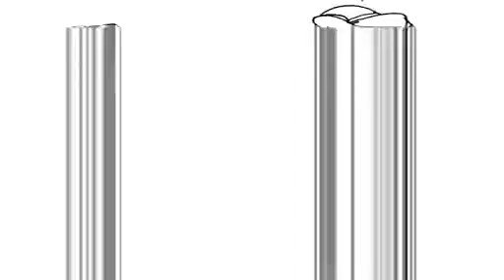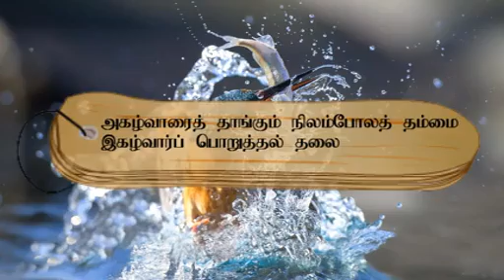குறள் எண்- 151, அதிகாரம்- பொறையுடைமை: "திருக்குறளோடு நாம்"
அகழ்வாரைத் தாங்கும் நிலம்போலத் தம்மை
இகழ்வார்ப் பொறுத்தல் தலை.